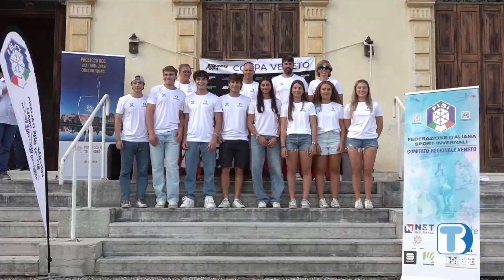Festa dello sci di FISI Veneto: al via la stagione 2024-2025